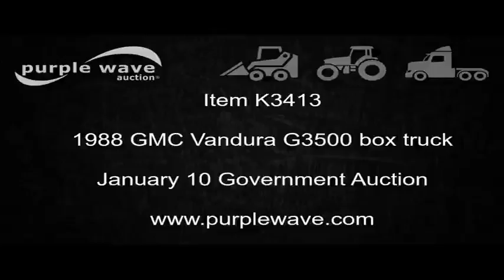1988 GMC Vandura G3500 box truck for sale | no-reserve Internet auction January 10, 2017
1988 GMC Vandura G3500 box truck
2,474 miles on odometer
Actual mileage unknown
5.7L V8 OHV 16V gas engine
Automatic transmission
AC and heat
Suspensions seat
PA and lighting controls
Beacon light
American Cargo box bed
14'8"L x 94"W
Wood floor
Rear roll up door
Storage boxes
Sliding door
Single fuel tank
Spring suspension
Hydraulic brakes
142" wheelbase
8.75R16.5 tires
GVWR 10,000 lbs
Water in crank case
Missouri title
2GDHG31K2J4525612
It's located in Lowndes, MO, and we're selling it to the highest bidder regardless of price.